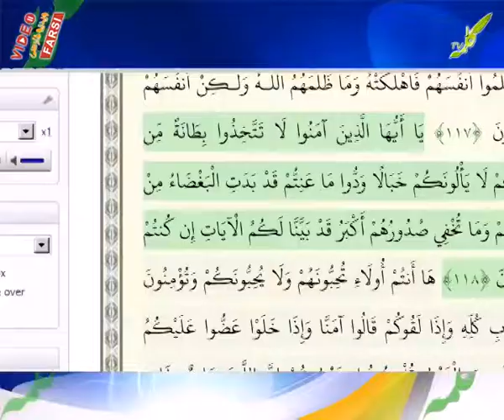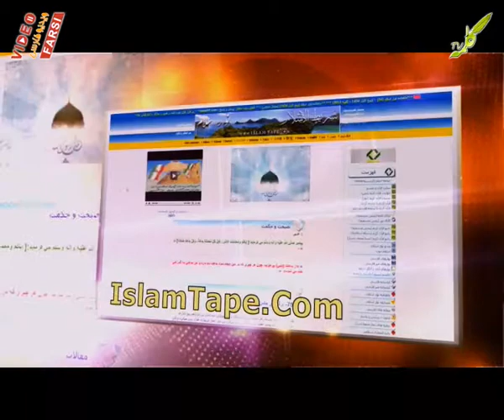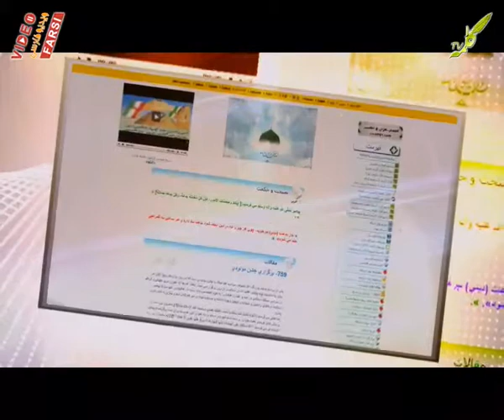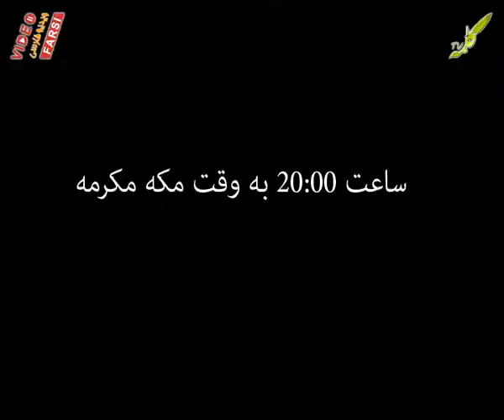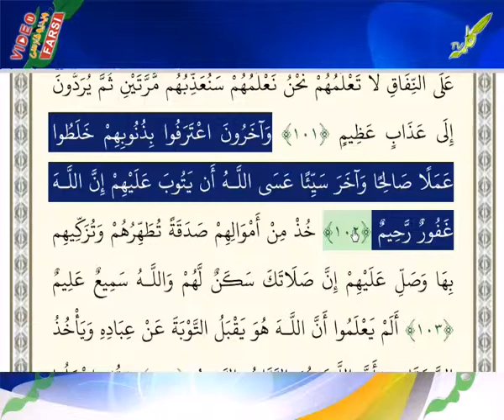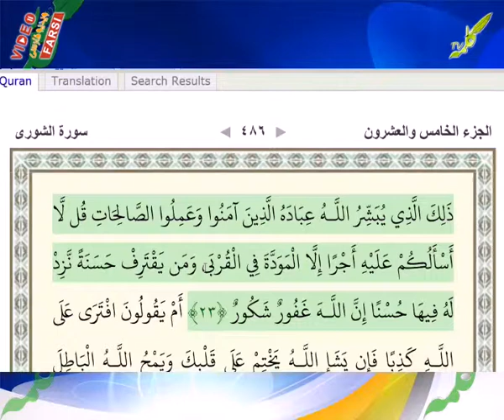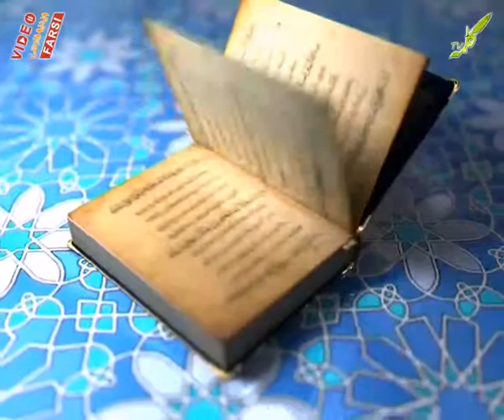دیدگاه 26-02-2013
برنامه دیدگاه
استاد کیانی و استاد ترشابی
موضوع برنامه :  صحابه و نفاق